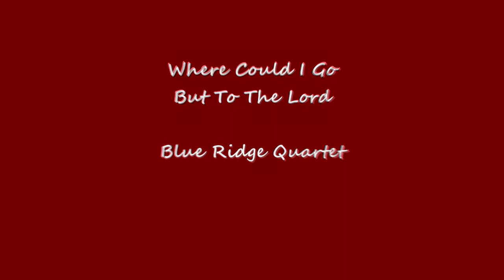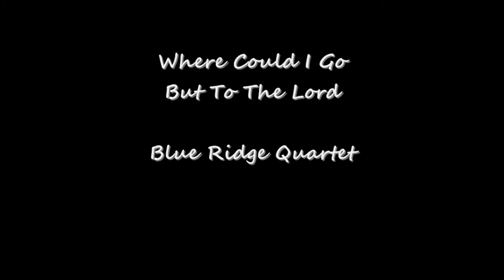Where Could I Go But To The Lord - Blue Ridge Quartet